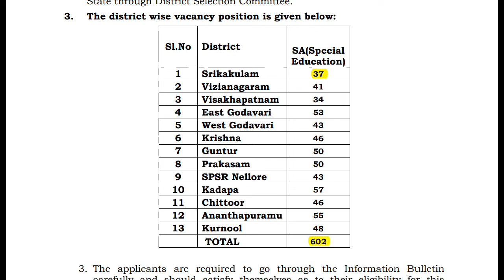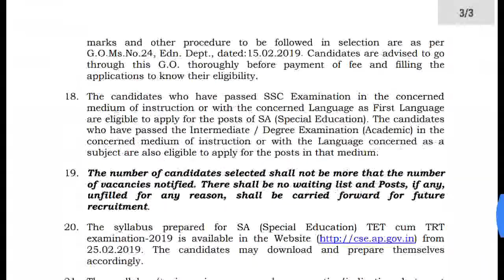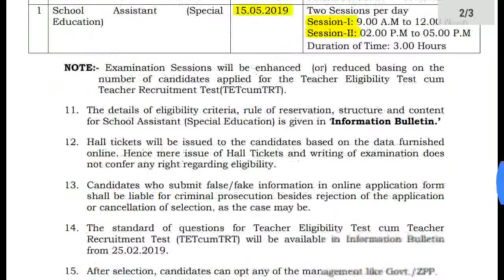TET-CUM-TRT for the posts of School Assistants(Special Education)-Notification Details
Notification For Teacher Eligibility Test Cum Teacher Recruitment Test (TET-CUM-TRT) for the posts of School Assistants(Special Education) under Inclusive Education for Disabled Children at Secondary Stage(IEDSS) under the Andhra Pradesh Samagra Shiksha (SMS)
In pursuance of the orders of the Government in G.O.Ms.No.24, School Edn. (Exams) Dept., dated:15/02/2019 applications are invited for appointment of teachers through “Andhra Pradesh Teacher Eligibility Test cum Teacher Recruitment Test(TETcumTRT).